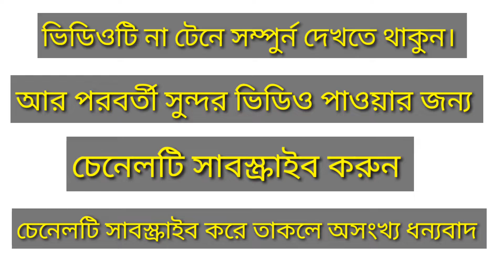How To Make Smart Table Lamp Make At The Home